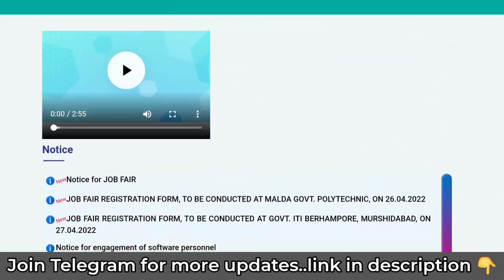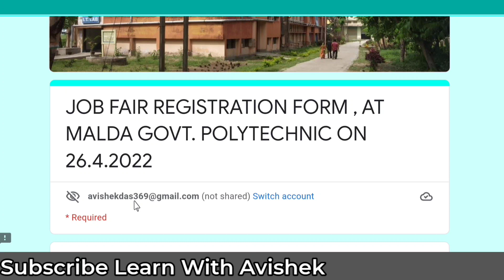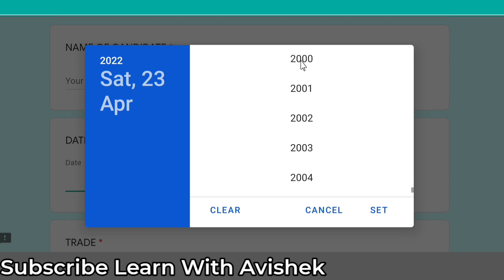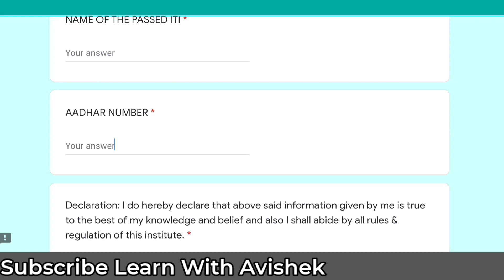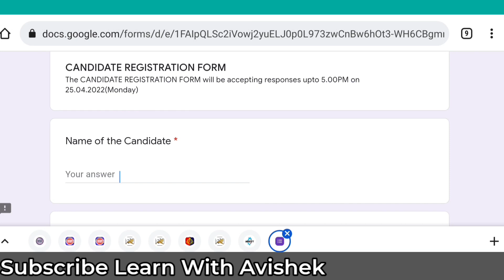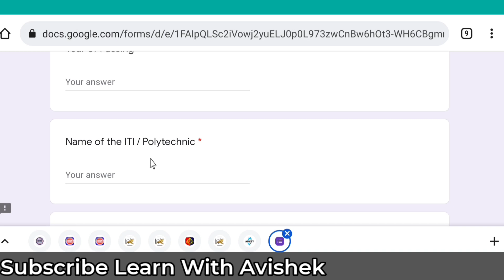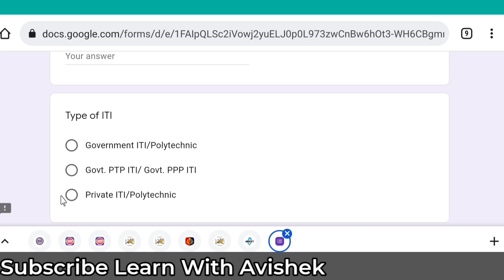JOB FAIR 2022 | ITI and Diploma Job Fair 2022 Online Apply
WBSCVT-র Official Website এ Mega Job Fair 2022 সংক্রান্ত একটি Notice প্রকাশিত হয়েছে । এই Job Fair টি আয়োজিত হবে Malda এবং Murshidabad এ । যারা Diploma, ITI ও PBSSD Pass out candidates রয়েছো তোমারা বাড়িতে বসে WBSCVT-র Official Website এর মাধ্যমে এই Job Fair এ অংশগ্ৰহন করার জন্য Online Apply করতে পারবে । আজকের video তে আমি এই Job Fair সংক্রান্ত সম্পূর্ণ তথ্য ও Online Apply Process নিয়ে বিস্তারিত ভাবে আলোচনা করেছি ।

• About ITI Job Fair 2022
• About Polytechnic/Diploma Job Fair 2022
• Diploma, ITI, PBSSD Job Fair 2022 Online Application Process